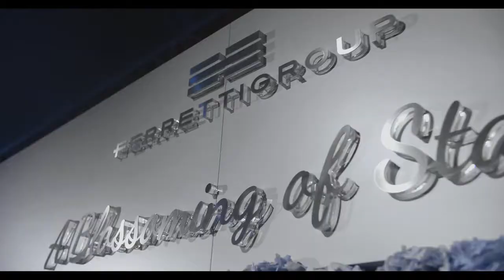Ferretti Group Private Luxury Superyacht Party 2020